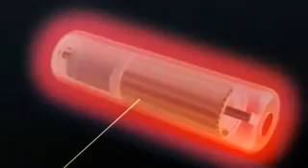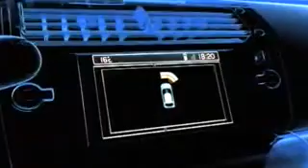Citroën C4 - C4 Coupé Official Video (Year 2004)